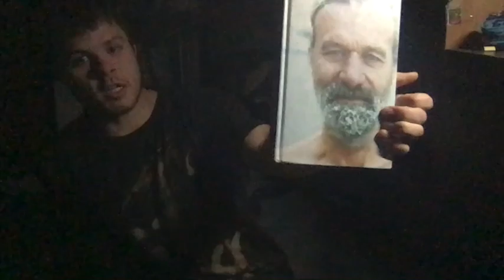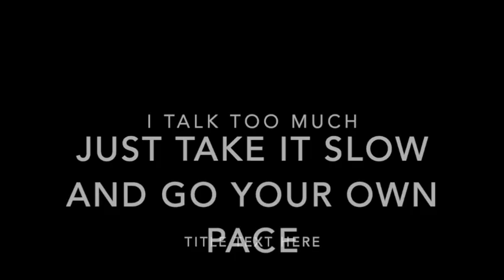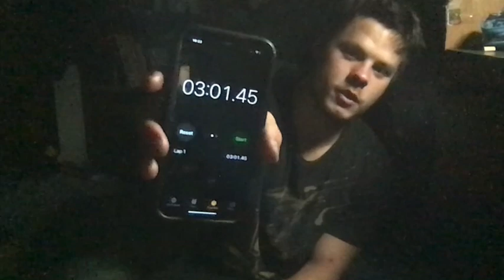Get Super Powers With DMT Breathing (Wim Hof)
In this low quality video, I ramble about something I’m passionate about